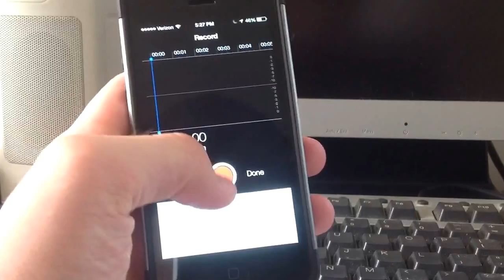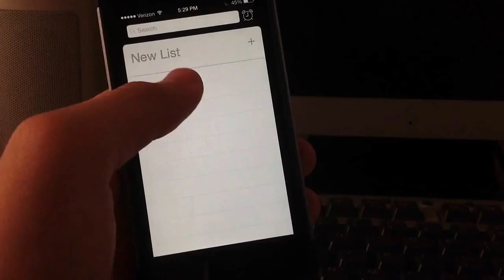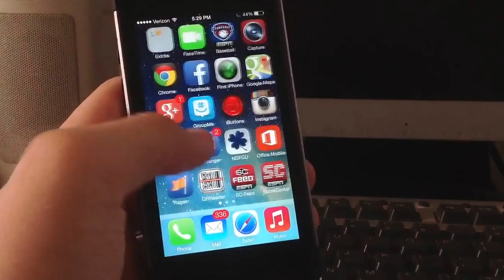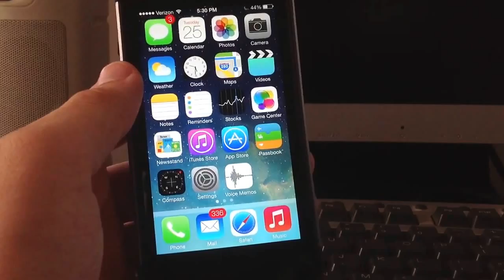iOS 7 Beta 2 Hidden Features: New Apps / Bug Fixes!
I go over some of the hidden features of Apple's new iOS 7 Beta 2 that I have discovered in the past few days from playing around with the 2nd beta on my iPhone 5! Simple but Awesome! Beta 2 is much less buggy and has some great new features! Thanks!

Sign up on a Mobile Device to Earn Rewards by trying free apps on iOS or Android